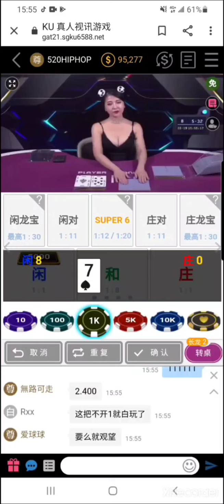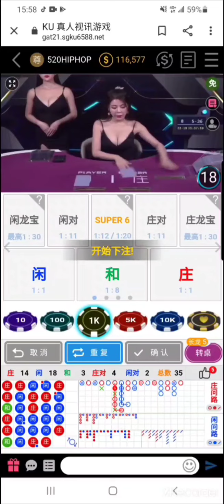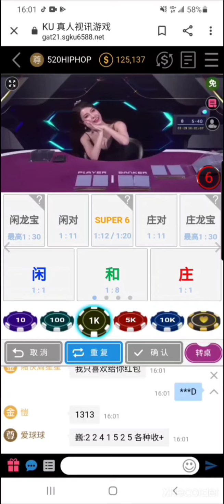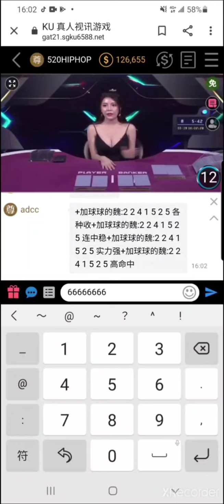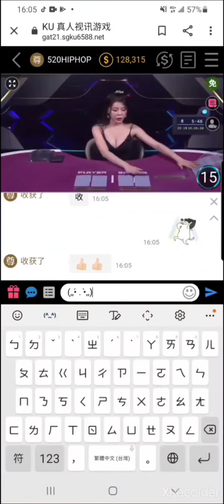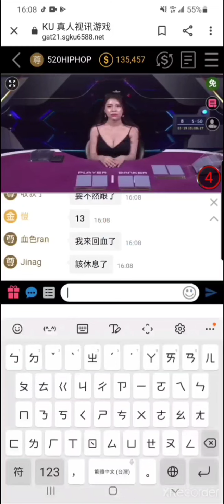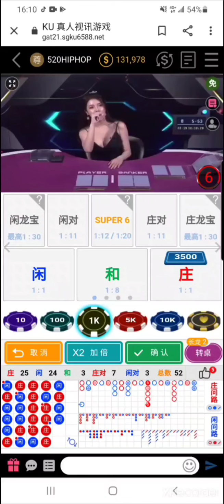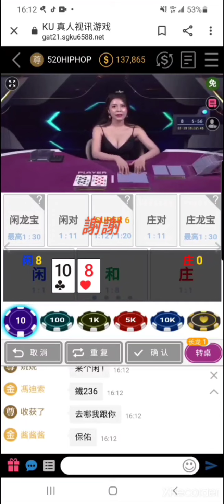應台友要求線上百家實戰又來啦!!在次挑戰萬枚達成!?（你不匯我教你）中集